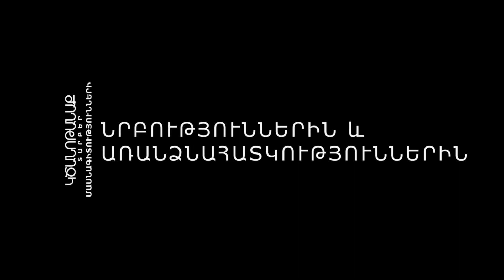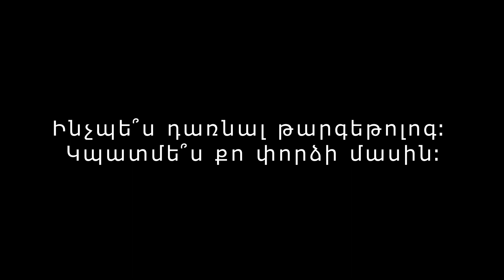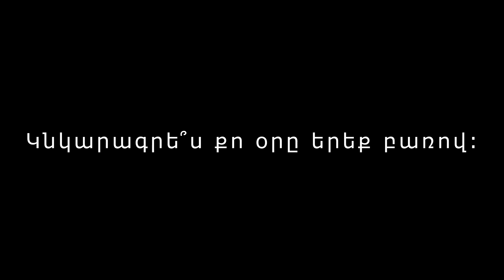15 Հարց Մասնագետին | 05 Թարգեթոլոգ Միլենա Հայրապետյան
Ուզո՞ւմ ես իմանալ ավելին ամենատարածված մասնագիտությունների մասին, բայց վախենում ես հարցեր տալո՞ւց։
SPiN Agency-ն տվել է բոլոր մտահոգիչ հարցերը մասնագետներին, ինչի միջոցով ստացվել է այս վիդեոշարքը, որը նայելով դուք կծանոթանաք marketing -ային մասնագիտությունների նրբություններին և առանձնահատկություններին։

15 Հարց Մասնագետին | 05
Շատ սիրված 15Հարցմասնագետին վիդեոշարքը լավագույնս շարունակում է թարգեթոլոգ Միլենա Հայրապետյանը։
Միլենան խոսում է իր աշխատանքի ամենակարևոր ու հետաքրքիր կողմերի մասին։

Համագործակցության համար`
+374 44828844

0:00 նախաբան
0:32 Սկիզբ
0:38 Ո՞վ է թարգեթոլոգը:
0:46 Ինչո՞ւմ է կայանում թարգեթոլոգի աշխատանքի կարևորությունը:
0:58 Ի՞նչ է թարգեթինգը:
1:11 Ճի՞շտ է, որ ինտերնետում յուրաքանչյուր անձի համար կա տվյալների բազա:
1:18 Թարգեթոլոգի թիրախը ո՞վ է:
1:31 Ինչպե՞ս ստեղծել վիրուսային գովազդ:
1:50 Կարա՞ս ինձ հայտնի դարձնես:
1:57 Ի՞նչ հմտություններ պետք է ունենա լավ թարգեթոլոգը:
2:16 Ի՞նչը պետք ա կարևորել թիրախը ընտրելիս:
2:28 Ի՞նչ խորհուրդ կտաս սկսնակ թարգեթոլոգին:
2:35 Ի՞նչն է քեզ դուր գալիս քո գործում։
2:43 Իսկ ի՞նչն է քեզ ամենից շատ նյարդայնացնում։
2:55 Ինչպե՞ս դառնալ թարգեթոլոգ։ Կպատմե՞ս քո փորձի մասին։
3:26 Կնկարագրե՞ս քո օրը երեք բառով։
3:32 Չստացված կադրեր